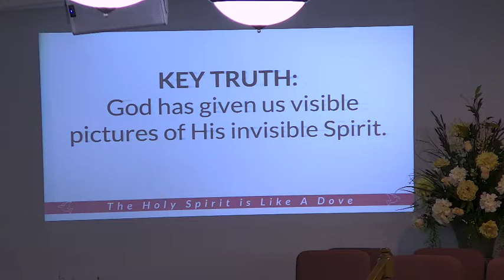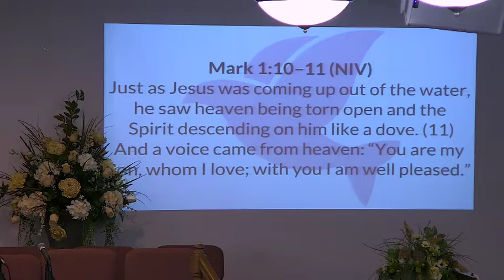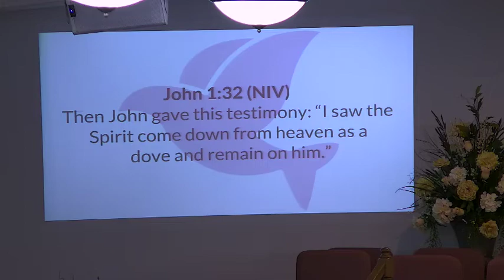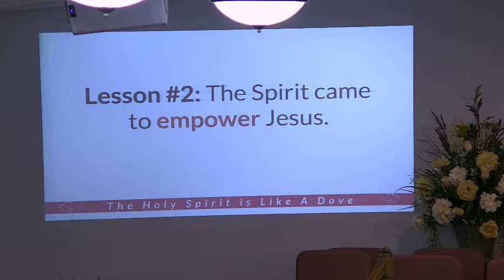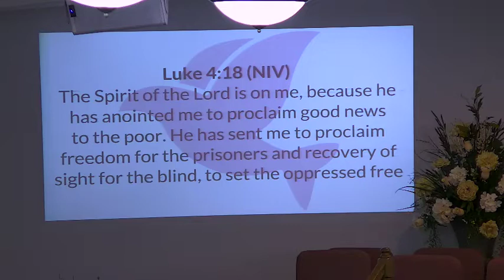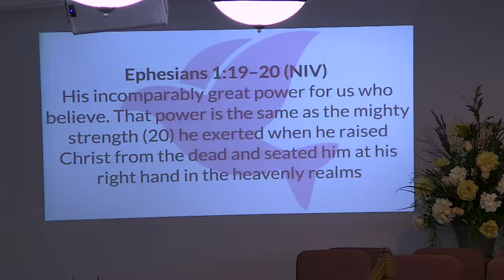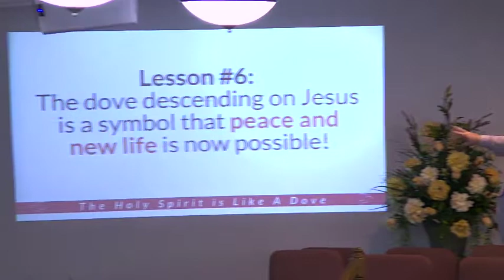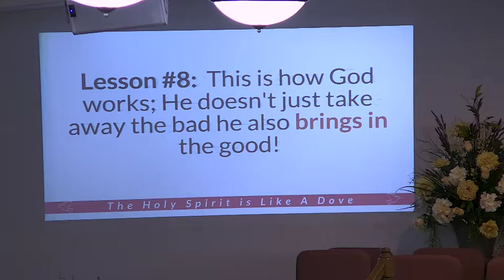The Holy Spirit Is Like A Dove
Ken Runyon at Little Prater Church of Christ, Grundy Va.